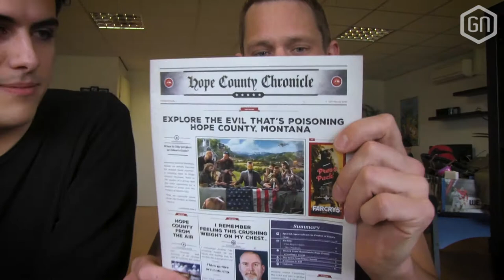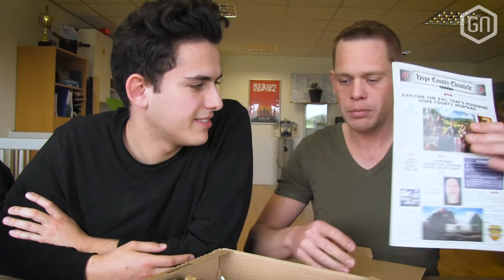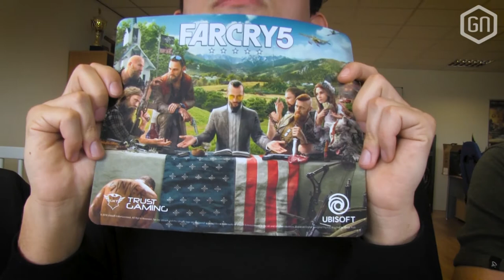Peter en Salim unboxen de perskit van Far Cry 5! | Ondertussen op GNHQ